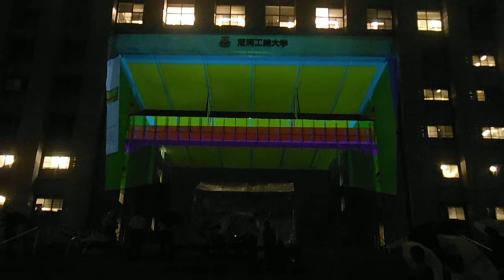DSCF5216芝浦工業大学豊洲キ20150910プロジェクションマッピング調整中